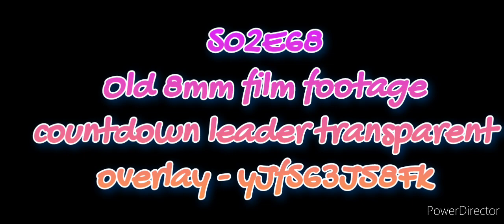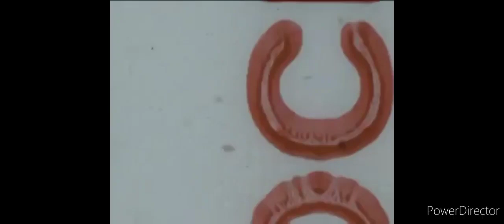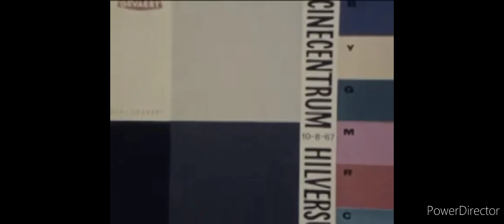BFTP 2.0 - S02E69 - Old 8mm film footage countdown leader transparent overlay - yJfS63J58Fk HD